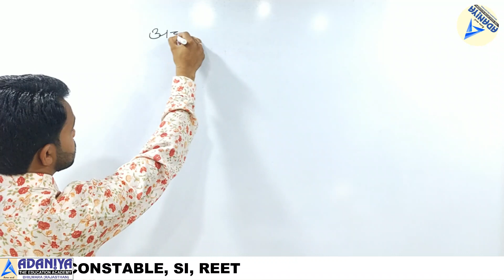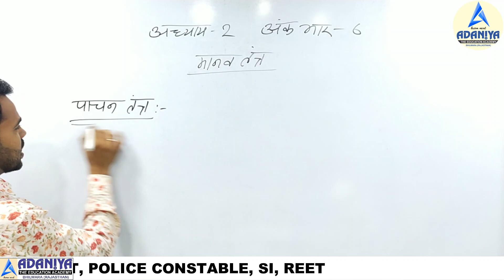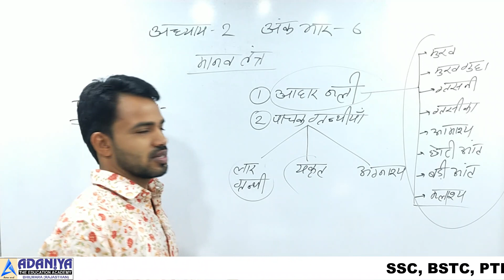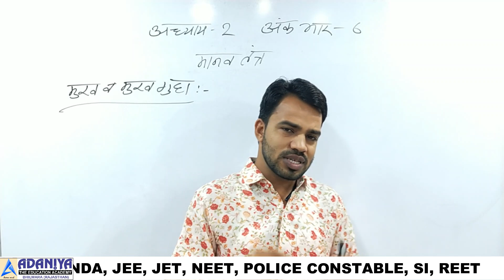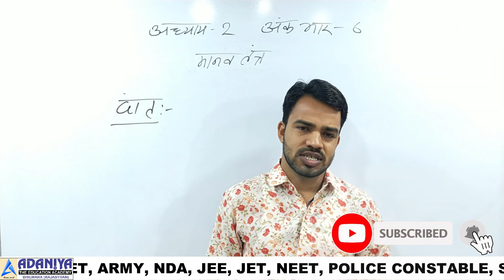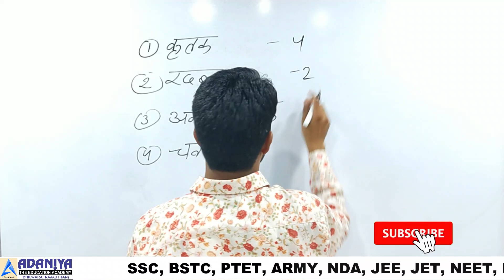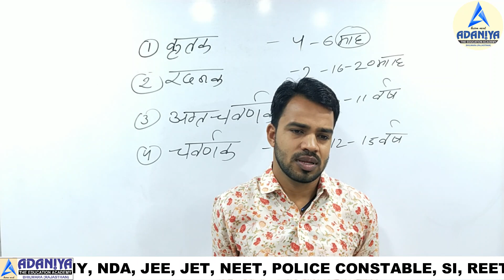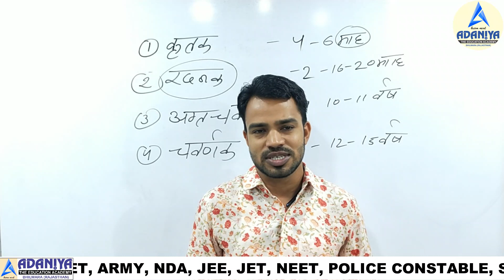मानव तंत्र - पाचन तंत्र भाग -1 Human system - digestive system class 10th part-1 Adaniya Asind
अडाणिया एजुकेशन एकेडमी प्रतियोगी परीक्षाओं के तैयारी व एकडमीक कक्षाओं की तैयारी के लिए एक समर्पित संस्थान है। संस्थान 2012 से एकेडमी व विभिन्न प्रतियोगी परीक्षाओं की offline तैयारी करवा रहा है। विद्यार्थियों के हित को देखते हुए संस्थान ने Online कक्षाएं प्रारंभ की है तथा यह कार्य आगे भी निरन्तर जारी रहेगा अतः आपसे अनुरोध है कि आप अधिक से अधिक इसका लाभ उठाएं तथा शेयर करें जिससे जरुरतमंद लोगों को इसका लाभ मिल सके।

धन्यवाद !